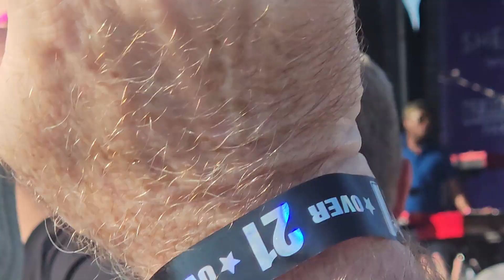could you be?... (hopefully you'll reply affirmatively)